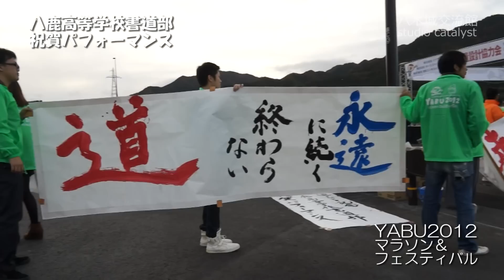YABU2012マラソン＆フェスティバル初日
2012年のYABU2012マラソン＆フェスティバルは間もなく開通する北近畿豊岡自動車道和田山八鹿道路を使って行われました。この映像は、初日11月10日のイベントを撮影したものです。
BGM　Comparsa
撮影　sony nex vg20